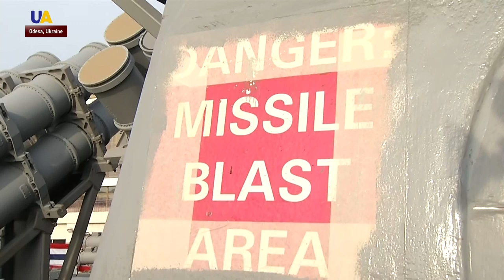A Symbol of Commitment to Ukraine - Kurt Volker on "Donald Cook" Warship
A symbol of commitment to Ukraine. This is how US Representative for Ukraine Negotiations Kurt Volker described the arrival of the American "Donald Cook" warship in Odesa. He visited the city along with other US officials. They stressed - the United States doesn't recognize Russian aggression in the Kerch Strait. And demands an immediate release of Ukrainian prisoners of war and captured ships.